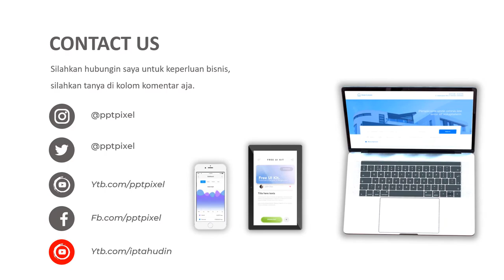Jasa Pembuatan Video Animasi Profesional kesehatan herbal, kesehatan ibu hamil muda Terbaik Saat Ini